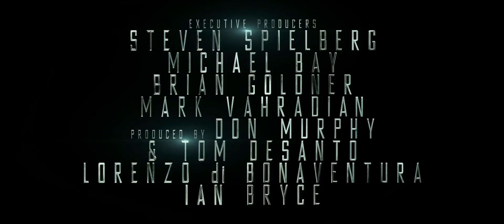Трансформеры: Эпоха истребления (2014) | Трейлер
Трансформеры: Эпоха истребления

После событий, описанных в «Темной стороне Луны», человечество пытается собрать свой мир из осколков, а все Автоботы и Дисептиконы покинули Землю. Однако группа влиятельных бизнесменов и одаренных ученых пытается извлечь уроки из предыдущего нападения Трансформеров, раздвигая границы технологий и выходя за пределы того, что они могут контролировать.

А в это время древние и могущественные силы Трансформеров сделали Землю своей следующей целью. Предстоят эпические приключения и битва между добром и злом, свободой и порабощением.

Страна: США
Жанр: фантастика, экшн

Режиссер: Майкл Бэй
В ролях: Марк Уолберг, Никола Пельц, Джек Рейнор, Брентон Туэйтс, Келси Грэммер, София Майлс, Ли Бинбин, Стэнли Туччи, Ти Джей Миллер, Титус Уэлливер, Клео Кинг .